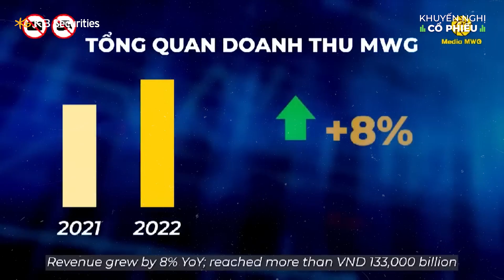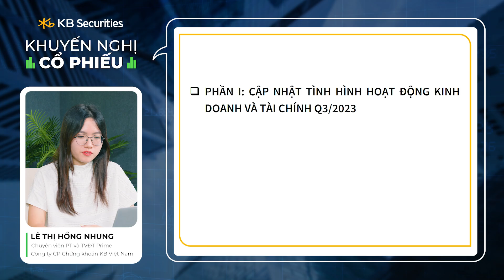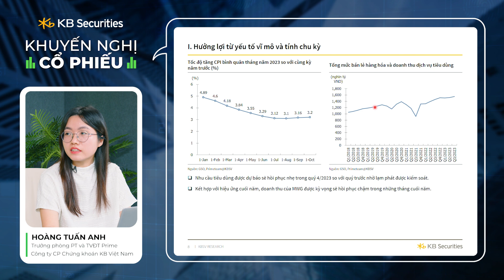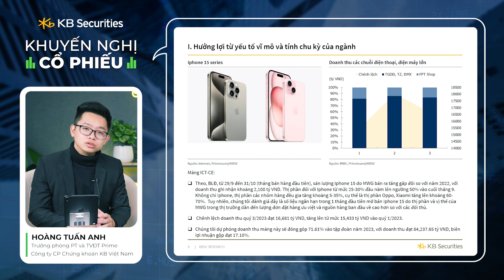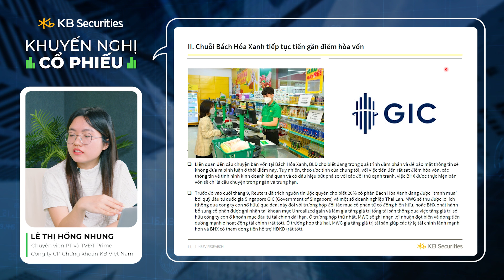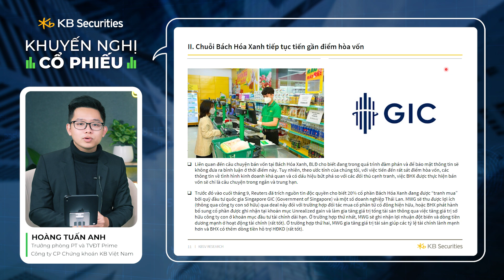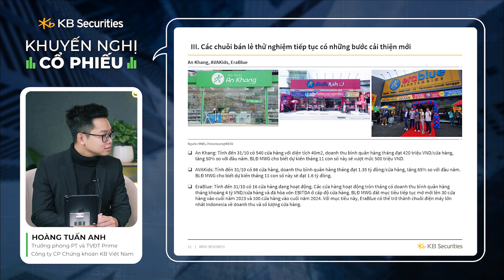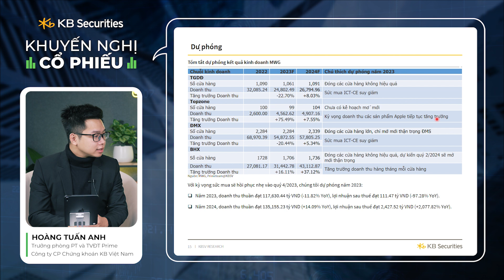MWG - Bách Hóa Xanh bước vào giai đoạn mới | Khuyến nghị cổ phiếu | KBSV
Chứng khoán KB Việt Nam - Đối tác đầu tư tin cậy từ tập đoàn tài chính hàng đầu Hàn Quốc.
Follow Facebook KB Securities Vietnam hoặc Tiktok @chungkhoankbvietnam để cùng xem thêm các nội dung hấp dẫn!
Mở tài khoản eKYC, giao dịch được ngay:
Về chúng tôi:
🏠 Tầng 16&17 Capital Palace, 29 Liễu Giai, Ba Đình, Hà Nội